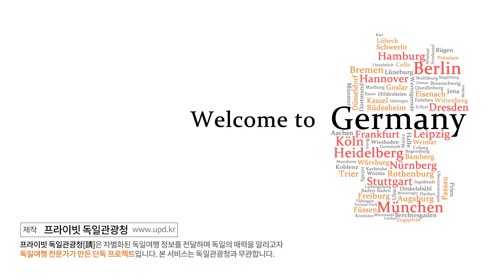독일여행 테마 - 바이에른 궁전여행 with 메어타게스 티켓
바이에른에 있는 수많은 궁전과 고성.
메어타게스 티켓으로 알뜰하게 여행할 수 있습니다.
(14일 동안 바이에른의 모든 궁전에 입장하는 정액권)

바이에른의 아름다운 궁전들을 소개합니다.